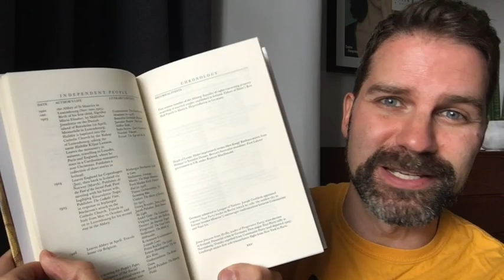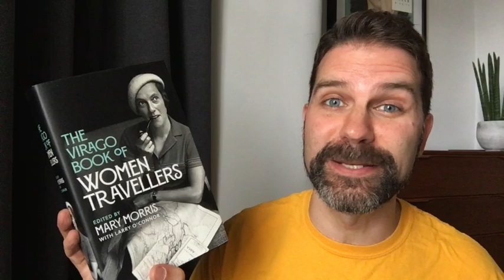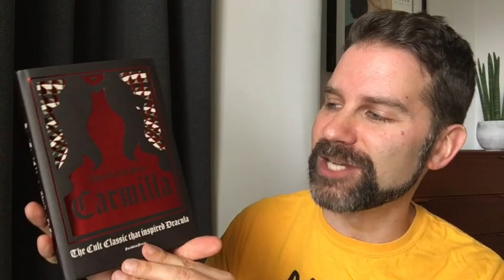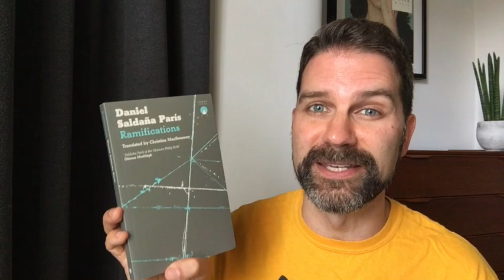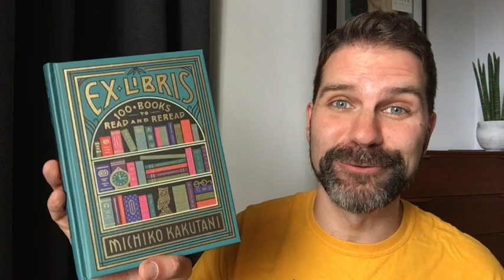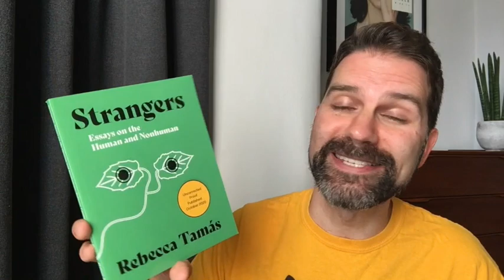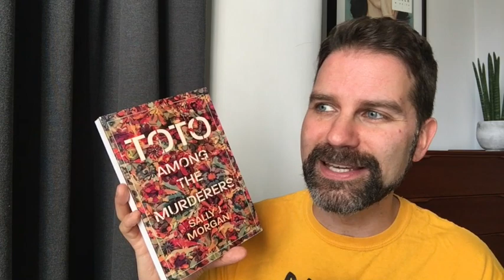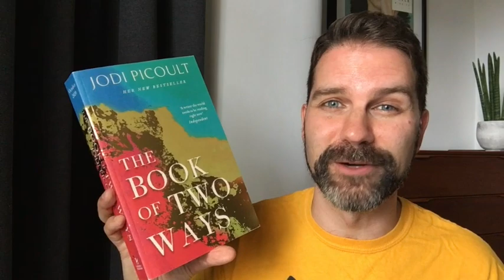Book Haul October 2020 - part 2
A pre-Halloween book haul with a couple spooky reads, but also lots of good new literary fiction and special editions of books. Click ‘Show More’ for info & links.